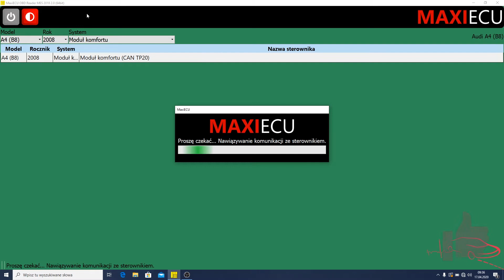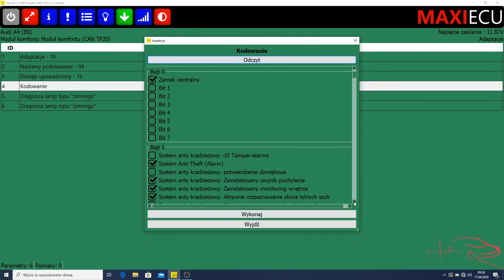Awaryjne światła przy gwałtownym hamowaniu A4/A5/Q5 - MaxiEcu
Awaryjne światła hamowania podczas gwałtownego hamowania — przykład włączenia tej funkcji oparty jest na modelu Audi A4 B8 2008r w innych modelach z grupy VAG kodowanie możę się nieco róznić lecz zapraszam do pisania komentarzy, postaram się znaleźć rozwiązanie :)